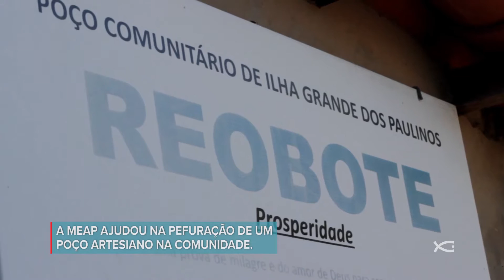Povos e Línguas - 4ª Temp | País Brasil, Parnaíba (Parte II)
A série aborda o tema Evangelização. Viajamos pelo Brasil, Ásia e Europa para conhecer os desafios e estratégias adotadas pelos missionários na pregação do Evangelho de Jesus Cristo.

A cada novo episódio, histórias e descobertas sobre lugares onde as Boas Novas ainda não chegou ou precisa de apoio para avançar.

Parnaíba (Brasil parte II) - Completo [HD]

 NOTA: Todas as imagens e trabalhos exibidos têm somente o objetivo de mobilizar a igreja brasileira. O Grupo Povos e Línguas não se responsabiliza por contatos feitos com a organização parceiras. Muitos projetos foram filmados há mais de 03 anos e muitos deles não estão em contato com nossa produção para atualização de informações.